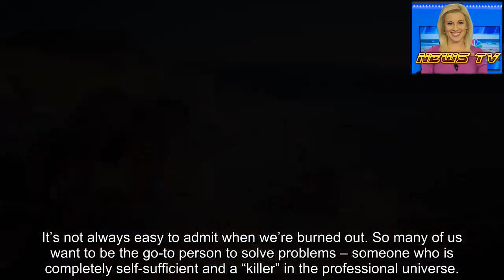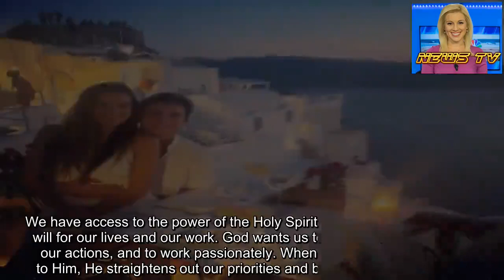Christen Limbaugh Bloom: What does God say about work-life balance?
It’s not always easy to admit when we’re burned out. So many of us want to be the go-to person to solve problems – someone who is completely self-sufficient and a “killer” in the professional universe.
A friend recently shared an article titled, “Humble-Brag Hurrying,” which shed light on the anxiety many of us face today due to the heightened value we place upon busyness. In a world where our drive to be productive increasingly crowds out other activities, including our personal time with friends and family, it’s no wonder achieving a healthy work-life balance is a common struggle.
The article got me thinking about God’s perspective on this dilemma. How much work is too much work? Is there such a thing? Is it a sin to put the majority of our energy into our work? Does God want us to be strong and independent? I turned to my Bible to search for answers.
CHRISTEN LIMBAUGH BLOOM: WHAT TO DO WHEN YOU FEEL LIKE GOD IS MAD AT YOU
There are multitudes of instances throughout the Bible where God makes it very clear He does NOT approve of laziness. It’s good for us to keep our hands at work (Proverbs 12:24). But many problems will arise in our lives if we are working for the wrong reasons. Even working with good intentions (to provide for our families, etc.) can lead to problems down the road if we don’t follow God’s directions.
The story of the Israelites in the Old Testament book of Haggai gives a clear example of what God wants our work lives to look like.
God had directed the Israelites to rebuild the Temple in Jerusalem. Fifteen years had passed and hardly any progress had been made because the people were preoccupied with building their own homes. It wasn’t that the Israelites weren’t working – they were putting their energy in the wrong things.
God told them: “Give careful thought to your ways. You have planted much, but harvested little. You eat, but never have enough. You drink, but never have your fill You earn wages, only to put them in a purse with holes in it.” (Haggai 1:5-6)
This passage deeply resonated with me because I have been guilty both of working to achieve my own desires and working to stay busy. Both lead to empty results.
The key to doing “good work” is to align our priorities with God’s will. “Whatever you do, work at it with all your heart, as working for the Lord, not for human masters.” (Colossians 3:23)
This command will come to fruition differently in the lives of every individual believer, because God has given each of us unique talents and opportunities to carry out His will in different ways. We don’t have to work in ministry to fulfill God’s purpose; we simply have to make ourselves available to accomplish His plans right where we are.
God sent a message to the prophet Haggai to encourage the Israelites to accomplish the task He had given them, saying: “Be strong, all you people of the land, and work. For I am with you.” (Haggai 2:4)
Notice from this vers